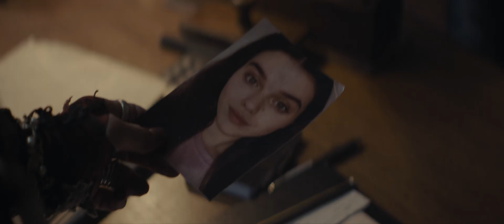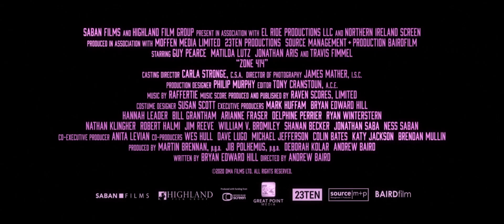Zone 414 trailer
Guy Pearce, Matilda Lutz and Travis Fimmel star in the sci-fi thriller set in Zone 414, a dangerous, dark colony of humanoids known as “the city of robots.” The colony’s creator (Fimmel) hires private investigator David Carmichael (Pearce) to track down his missing daughter. David teams up with Jane (Lutz), a highly advanced A.I. equipped with the same technology of her fellow humanoids, but with all the emotions, feelings and dreams of a human being. They travel through the city uncovering clues and a crime that calls into question the origins and true purpose behind the city of artificial humans